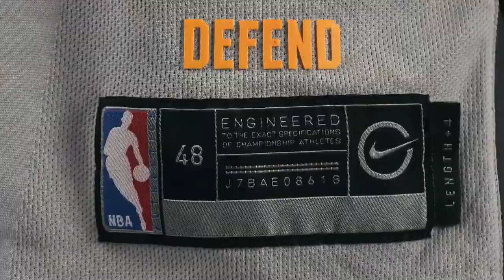LeBron James Says Cavaliers Should Be Taken Off National TV!!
Lebron James on loss against the Rockets (88 - 120) & more | Post-game interview Cleveland Cavaliers vs Houston Rockets | February 3 | NBA Season 2017/2018

#1 source NBA videos.

NBA Atlanta Hawks  Boston Celtics Brooklyn Nets Charlotte Bobcats  Chicago Bulls  Cleveland Cavaliers Dallas Mavericks  Denver Nuggets  Detroit Pistons  Golden State Warriors Houston Rockets  Indiana Pacers Los Angeles Clippers  Los Angeles Lakers Memphis Grizzlies Miami Heat Milwaukee Bucks Minnesota Timberwolves  New Orleans Pelicans New York Knicks Oklahoma City Thunder Orlando Magic Philadelphia 76ers Phoenix Suns  Portland Trail Blazers Sacramento Kings  San Antonio Spurs Toronto Raptors  Utah Jazz  Washington Wizards

James Harden Chris Paul Russell Westbrook Kahwi Leonard LeBron James Kevin Durant Kevin Love Stephen Curry Kyrie Irving Giannis Antetokounmpo Joel Embiid Eastern Western Conference Finals NBATV HD Live Stream Streaming 720p Youtube Official Channel Top 10 Plays Dunks Sports Epicentre Inside the NBA Shaq Episode Shaqtin' A Fool